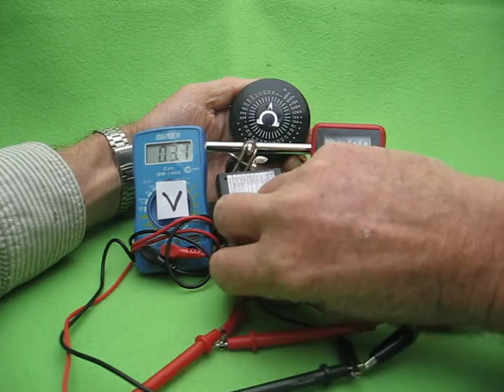Calibration of a simple FLED based ammeter.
Simple calibration ( using a resistance wheel & 2 cheap DMMs) of a handy FLED based ammeter. The white LED flash rate & intensity usefully relates to current flow in the range sub 1mA to beyond 200mA, & particularly suits "at a glance" load confirmation. The all discrete circuitry can assemble on slice of Veroboard & is compact enough even neatly fit within a 3 x AA switched battery box - handy for schools ?! Full details & rationale are at Instructable